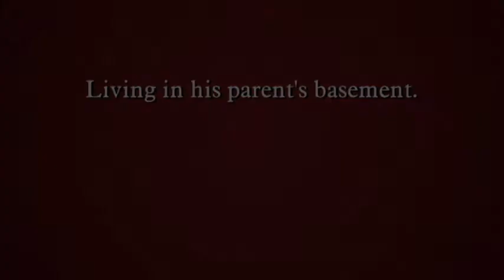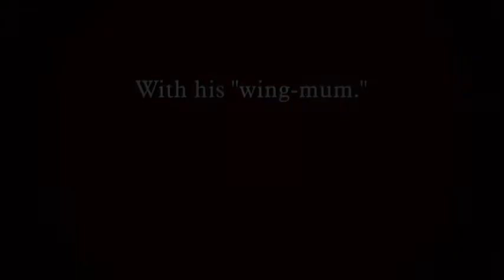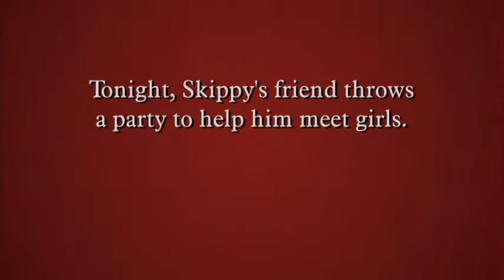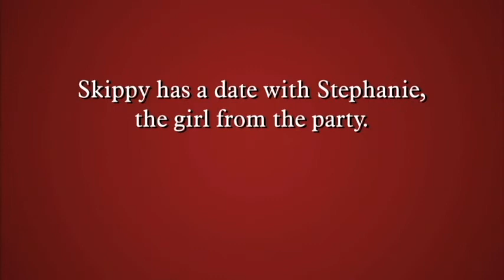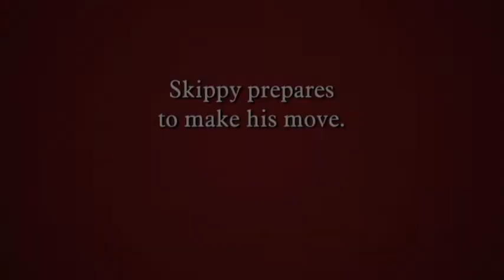The Story Of The Man Who Had No Social Skills! (Commentary)